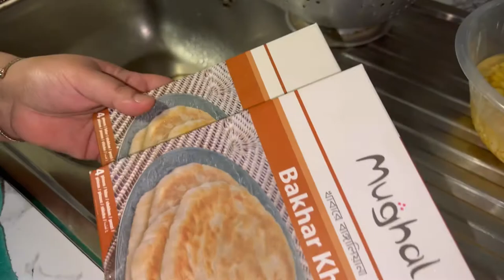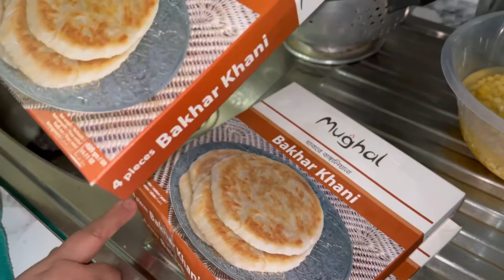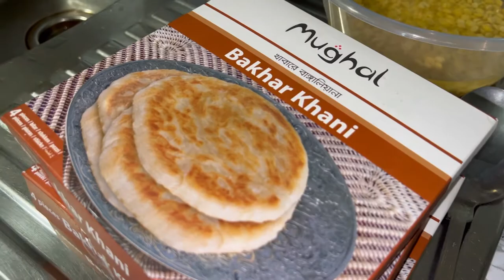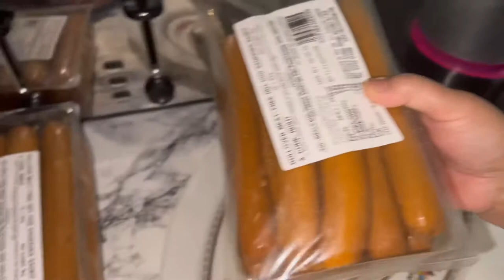Tuna & Sweetcorn Pastries|Kolija Bhuna| Iftaar Day 10